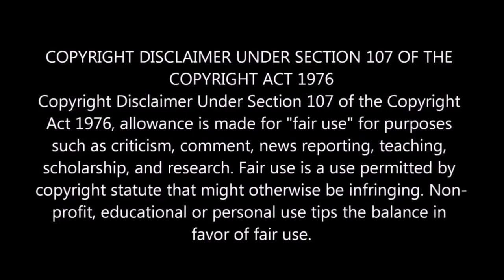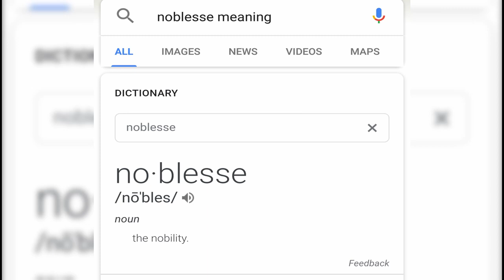Who are the Nobles from Noblesse? The ancient noble race.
In the Webtoon comic Noblesse, we are introduced to the Noble race, who have been interpreted as vampires by humans. They are on e of the three races that have been revealed. The others being the Werewolf and Humans.

I have put a hold on the Overlord videos as I am read Volumes 7-12 Please wait patiently as read these volumes will allow me to make detailed videos.